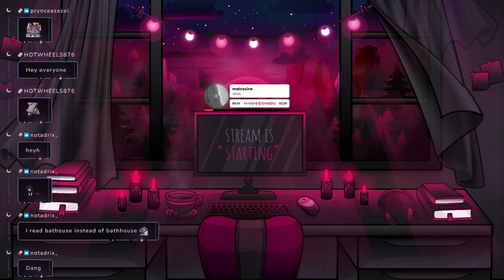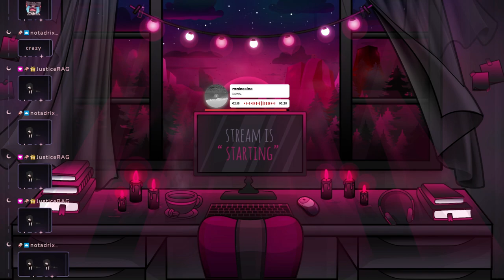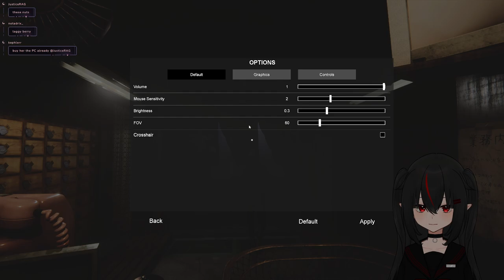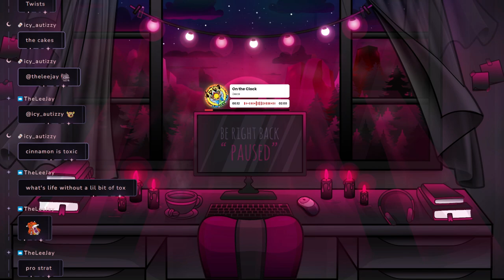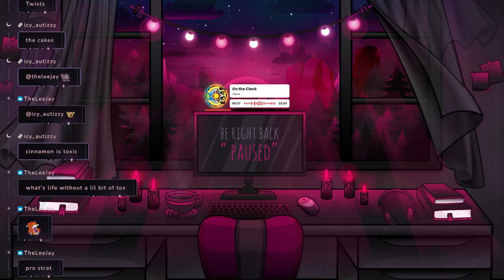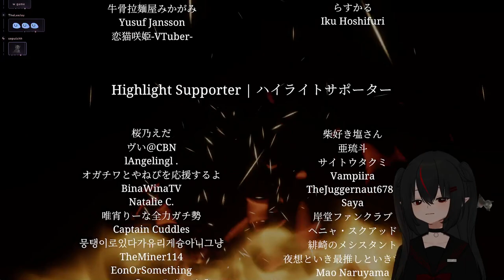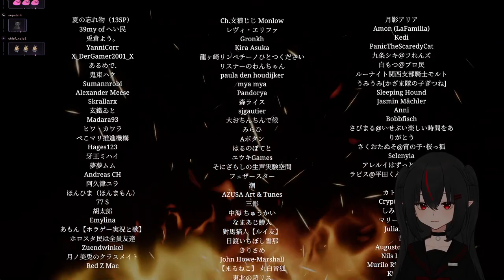【09/01/2024】🦇BERRY RUNS A BATHHOUSE🦇【Berry】